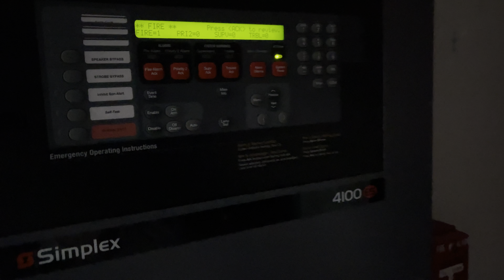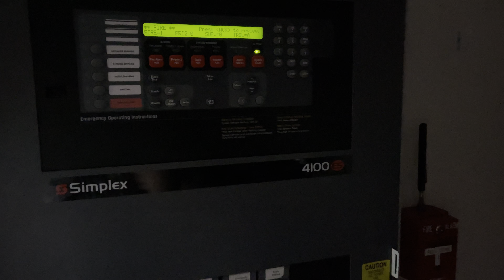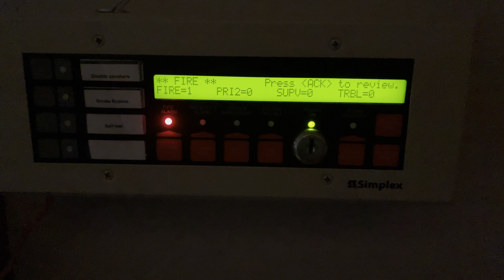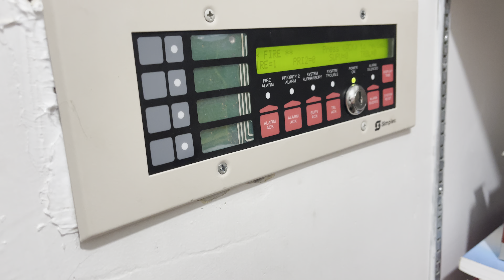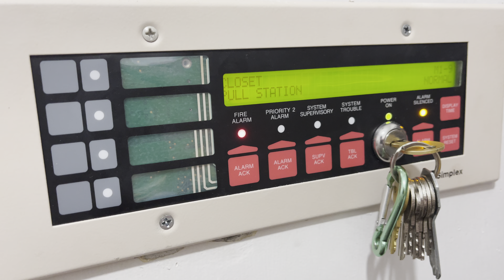Simplex 4100ES Voice Mass Notification (test 19) tested MAY-10-21@ 18:35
Enjoy! some minor expansions done. i decided voice was a bit unnecessary.